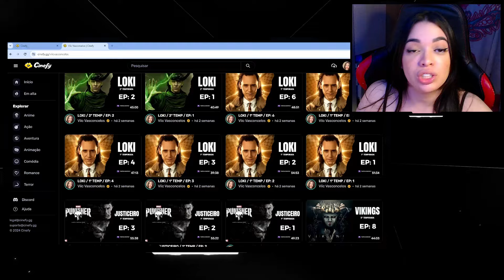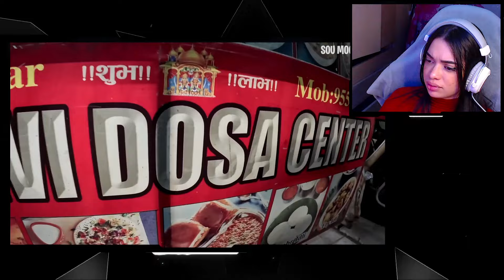REAGINDO A UM DIA INTEIRO PROVANDO COMIDA DE RUA NA INDIA 😳 - Eu Mochileiro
🟡 CINEFY 🟡

LIVE

INFORMAÇÕES

  Links importantes!

CRÉDITOS

 ⤷ UM DIA INTEIRO PROVANDO COMIDA DE RUA NA INDIA 😳